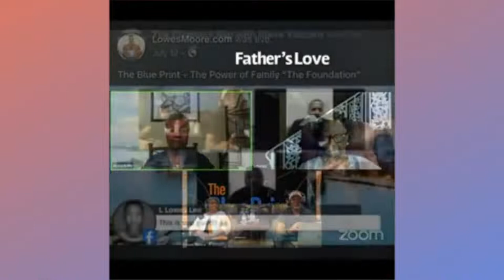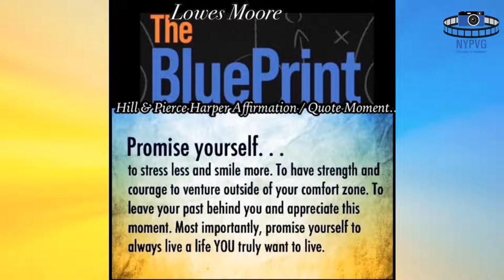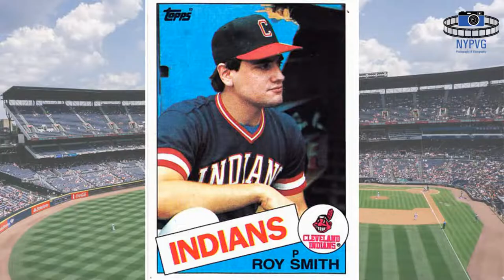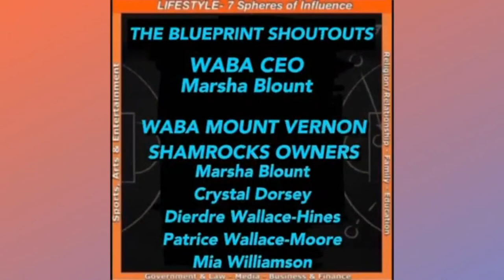The BluePrint Podcast with Lowes Moore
Focus: Sports, Arts, and Entertainment
Special Guests: Roy Smith and Donovan Mitchell